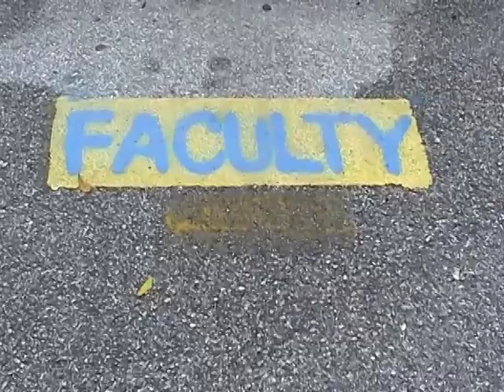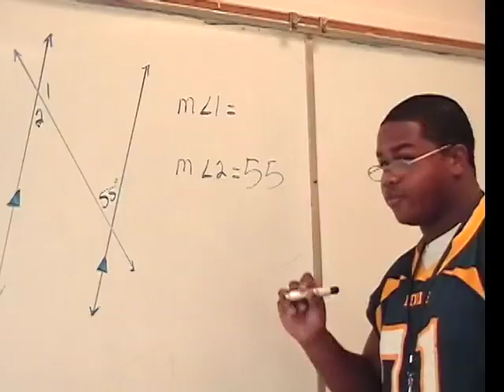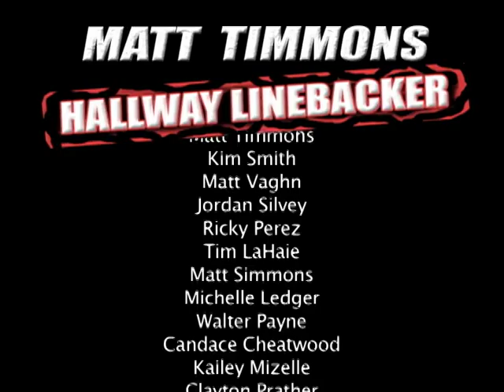09 Winter Haven Senior The Hallway Linebacker